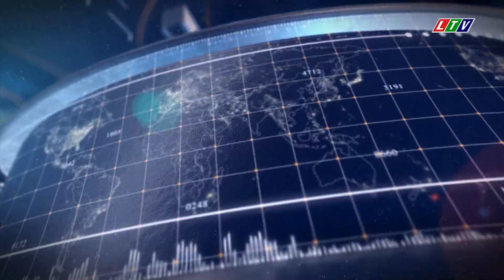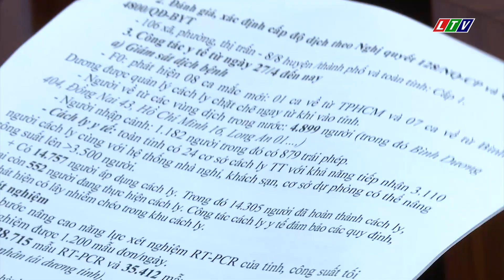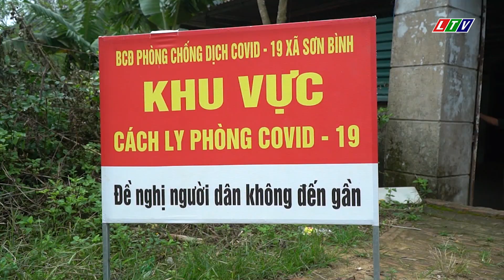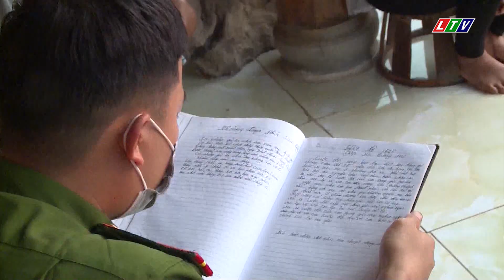LAI CHÂU - THỜI SỰ TỐI NGÀY 22-10-2021 | TIN TỨC THỜI SỰ LAI CHÂU